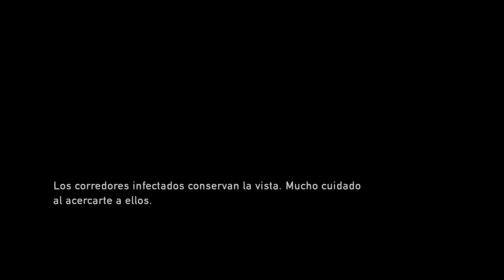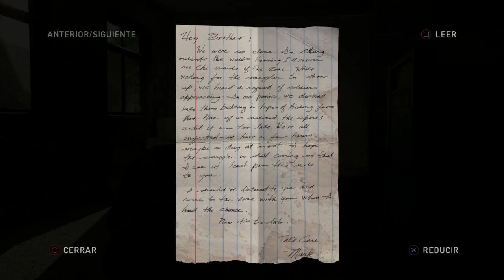The Last of Us Remastered PS4 Parte 2 Español Gameplay (Modo Realista) Aleksangre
PS4
Parte 2 Español Gameplay (Modo Realista)
Aleksangre

ALEKSANGRE